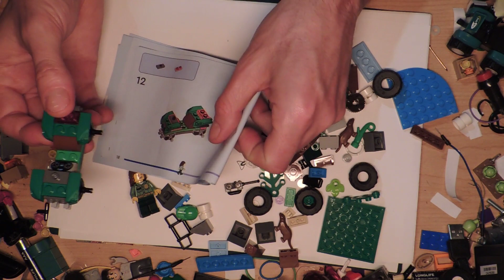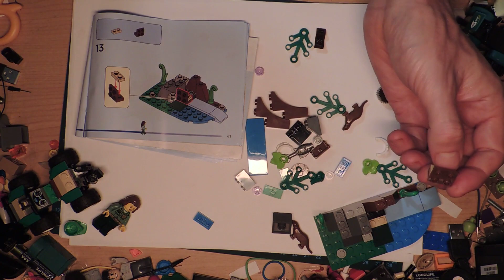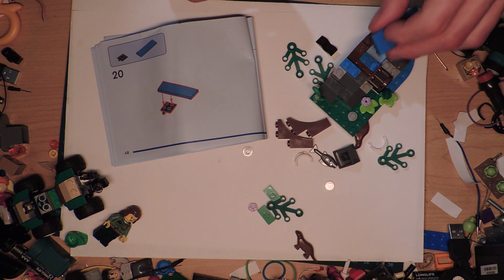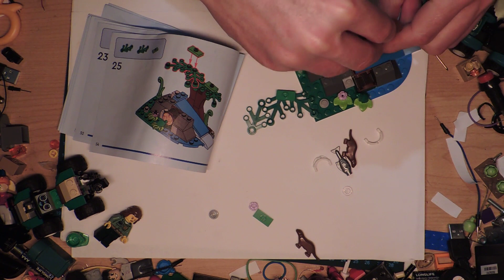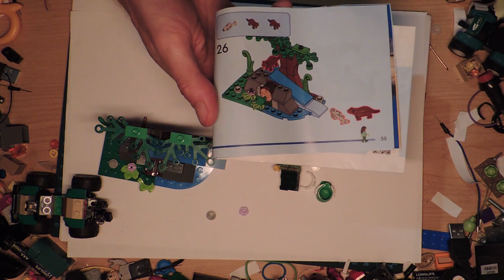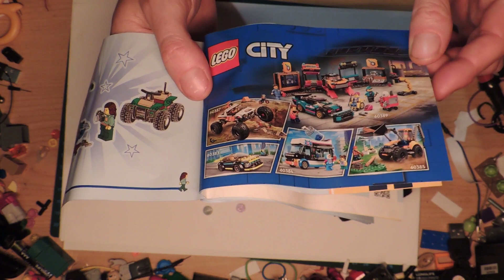Lego City 60394 ATV and Otter Habitat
A newer set with animals!